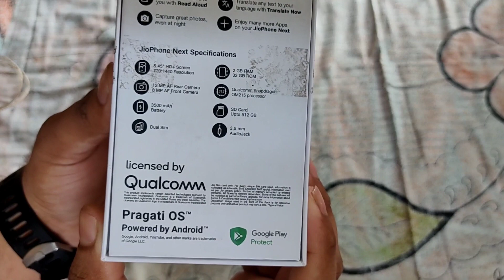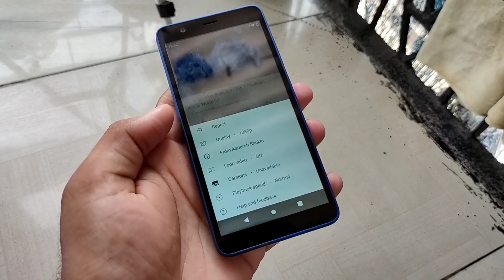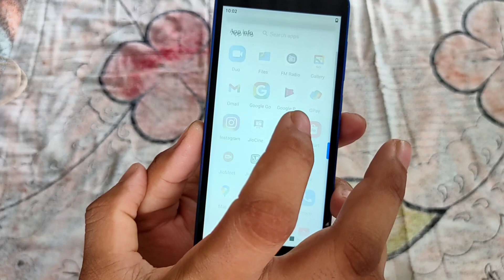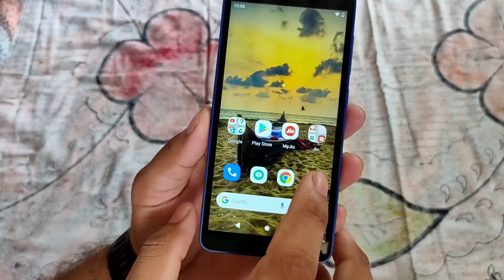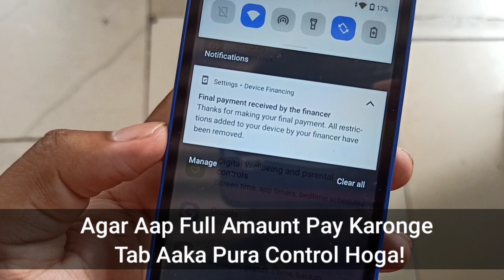JioPhone Next Unboxing & Review - YE PHONE LENE KI GALTI MAT KARNA!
Hello Guys Aaj Me Aapko Es Video Me JioPhone Next Ki Unboxing Or Review Dene Wala Hu